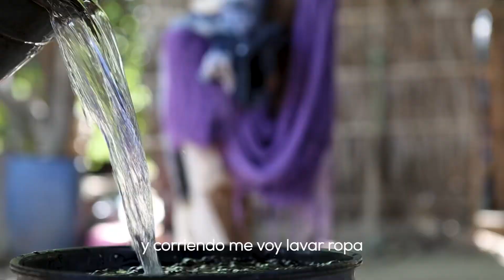La Mujer del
La Mujer del IstmoDeTehuantepec, del mero San Blas Atempa.